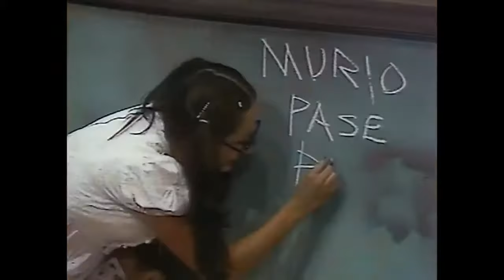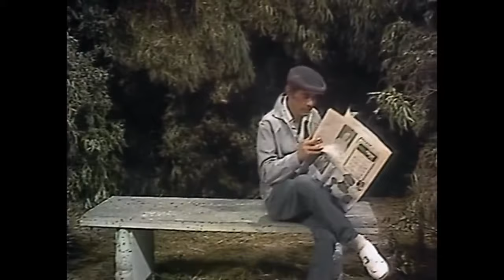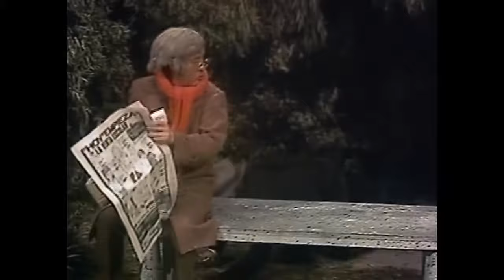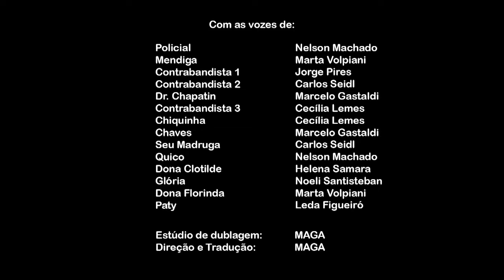Chaves 009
Comédia Chaves 009